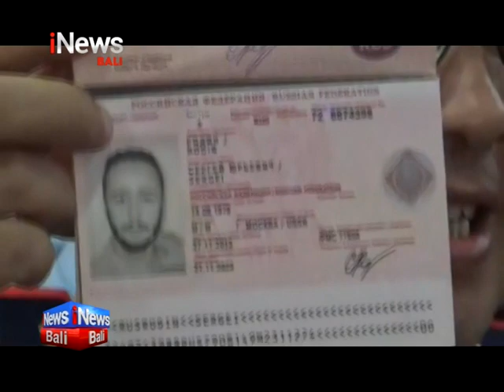WN Rusia Dideportasi, Salahi Izin Tinggal Dengan Bekerja Sebagai Fotografer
Denpasar - iNews Bali, 10 Maret 2023, WN Rusia Dideportasi, Salahi Izin Tinggal Dengan Bekerja Sebagai Fotografer